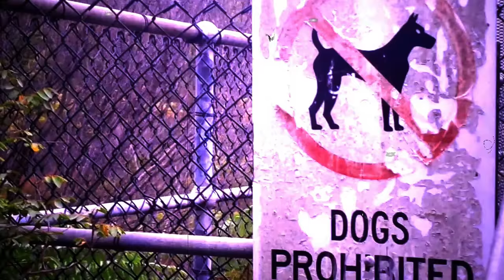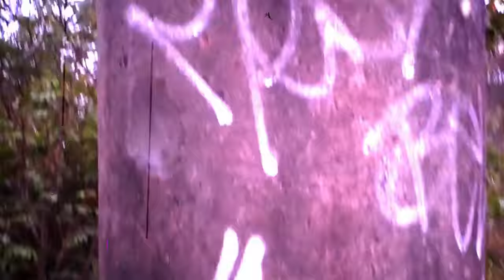Poetry Over Film - Two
Experimental Film By Darcy Prince
Starring - Robert Monk.
Poetry written by Darcy Prince.
Recited by Robert Monk.

Checkout Some Current Publications: